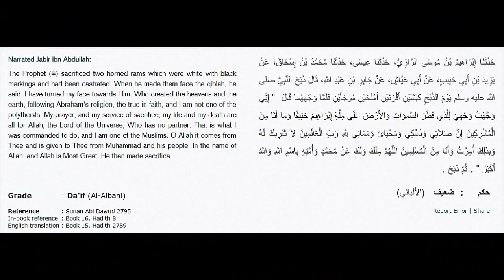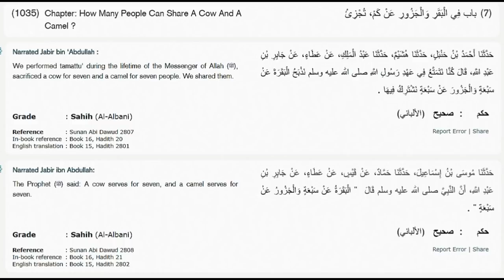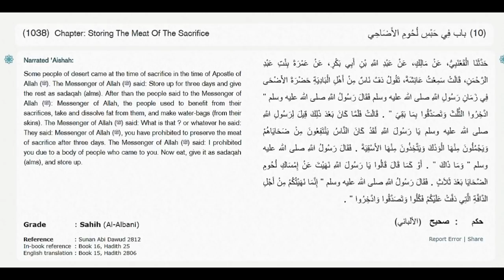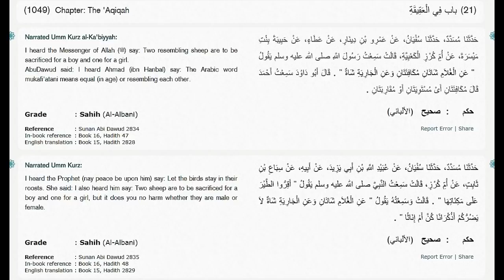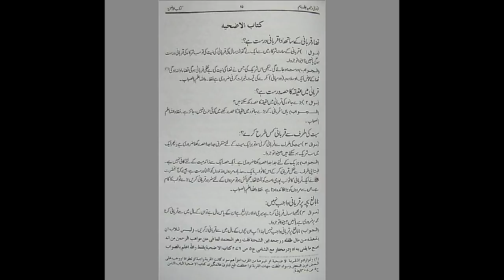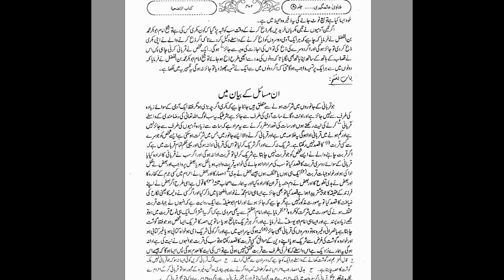Qurbanir Masala and Sharayet in Rohingya language part 5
Qurbani masala and shorayetshorayet in Rohingya language part 5:

Qurban or Korban (Sacrifice)

In a hadith narrated by at-Tirmidzi, Ibnu Majah and Hakim, the Prophet s.a.w said:
“There is no act by the sons of Adam on Eidul Adha that is more pleasing to Allah then by the outpouring of blood ( the slaughter of the sacrificial animal). Verily the sacrificial animal will come on the day of judgement with its horn, hooves and skin and Allah will grant the blessings of the Qurban even before the blood of the animal reaches the ground. Therefore, make good your Qurban.”
 What is Qurban?
Qurban is an Arabic word which may be translated as sacrifice. As a religous practice it was started by Prophet Abraham by the commandment of Allah (God). Qurban can also be spelled as Korban.
 In Islam, the practice of Qurban is celebrated in commemoration of Prophet Abraham's renowned act of obedience to the commandment of God to sacrifice his own son but which was later replaced by a ram.

Qurban is performed during the Haj season in the first three days of the Eidul Adha (Festival of Sacrifice) and the animals allowed for Qurban are goat, sheep, cow, buffalo or camel.
 The meat from the Qurban are distributed among 3 categories of people:
• 1/3 for the poor and needy.
• 1/3 for family members and friends.
• 1/3 for the person doing the Qurban - and this portion can be given to non-Muslims.

God says in the Holy Quran:

"Lo! We have given thee Abundance. So pray unto thy Lord, and sacrifice."

"Say: Lo! my worship and my sacrifice and my living and my dying are for Allah, Lord of the Worlds."
(Quran 6:162)

How It All Began - The Story of Prophet Abraham's Qurban

Prophet Abraham was staying in Palestine and he was elated because his wife Sarah conceived a child and Isaac was born. One day, Prophet Abraham received a dream-vision in which he was commanded by God to sacrifice his first-born, Ishmael.

This was a great test on Prophet Abraham. Which father would be willing to sacrifice his own son, the most precious possession, his own flesh and blood. What's more when he became a father as a result of earnest prayers when he was already past 80 years old. Prophet Abraham was extremely saddened to carry out this command, but, being a true believer of God, he had to obey Him and execute His Behest.

So, he travelled to Mecca to see Ishmael who was by then a handsome, strong and intelligent youth. Prophet Abraham related the dream-vision to his son who, by himself being a firm believer of God, accepted his fate and was obediently prepared to observe the Divine Command.

God says: "And when (his son) was old enough to walk with him, (Abraham) said: O my dear son, I have seen in a dream that I must sacrifice thee. So look, what thinkest thou? He said: O my father! Do that which thou art commanded. Allah willing, thou shalt find me of the steadfast."
(Quran 37:102)

So, both father and son went towards the site of the sacrifice, as seen in Prophet Abraham's vision, the barren place now overlooking the third jamrah, Jamrah Aqabah. On the way, satan appeared as a man three times to them. The first manifestation took place where Jamrah Ula now stands. As they walked further, satan again appeared at the site of Jamrah Wustha. Satan's third manifestation took place at the spot now occupied by Jamrah Aqabah.

At each of the manifestations, satan instigated Ishmael to disobey his father and flee for his life, but each time Ishmael stoned satan for trying to deceive him. How courageous Ishmael was as he offered himself as a sacrifice. No fear could prevent this faithful youth from the obedience of God's Command. Of course, his father too, was unique in his faith and devotion to the One God. Prophet Abraham too was approached by satan and he too pelted satan with stones.

At the site of the sacrifice, Ishmael put his head down on a rock in preparation for the sacrifice, and Prophet Abraham, with a heavy heart, placed the knife to his son's throat about to execute the sacrifice. Suddenly a ram appeared and a voice, that of Archangel Gabriel, was heard. Conveying the Message of God, the Archangel said that God had received the sacrifice without requiring the death of Ishmael. The ram was to be offered in his stead, and Prophet Abraham sacrificed it.

God says in the Quran, thus:

"We called unto him: O Abraham! Thou hast already fulfilled the vision. Lo! thus do We reward the good. Lo! that verily was a clear test. Then We ransomed him with a tremendous sacrifice. And We left for him among the later folk (the salutation): Peace be unto Abraham! Thus do We reward the good. Lo! he is one of Our believing slaves."

Source: The Haj, The Annual Pilrimage of Islam